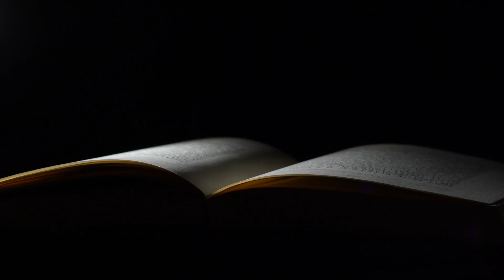El zopilote de Franz Kafka narrado por Cipactli Rodríguez Martínez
Éste es un video compartido por el canal Palabras Compartidas, a cuyos amables lectores debemos que aparezca en El Axolote Ilustrado, gracias por su pasión y por permitir su difusión. Que siga viva la palabra... Si deseas enviar un video para su publicación o quieres hacer un donativo para apoyar nuestra labor de difusión cultural independiente, escribe a

Vivir bien Prosperidad Imán de la salud Infinito Imán de la riqueza Flujo constante Imán del dinero Color blanco Ometéotl Bendiciones Jesús es mi maestro y mi guía Equilibrio Palmera botella Tarro de miel Jugo de naranja Tlazocamati Fortuna Llovizna Fresas y arándanos Flores de primavera Ojos de amor Gracias Namaste